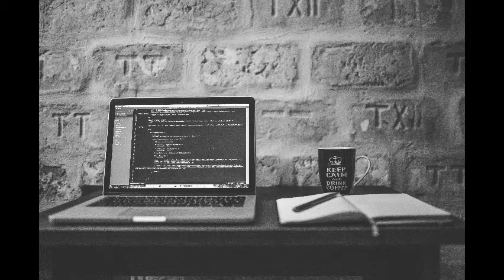Lofi for Coding | Studying | Homework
Lofi style music for coding, studying and doing homework. Relaxing beats for concentration. Free music.